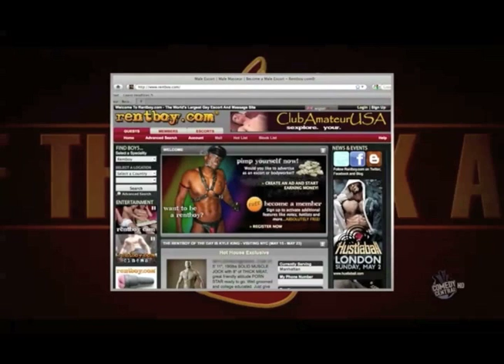Rentboy.com on Jay Leno & Stephen Colbert Shows, May 2010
May 2010 from The Tonight Show and Colbert Report, responding to the George Rekers scandal.